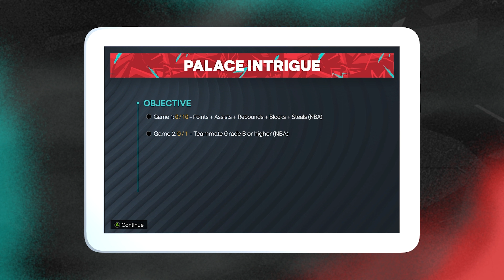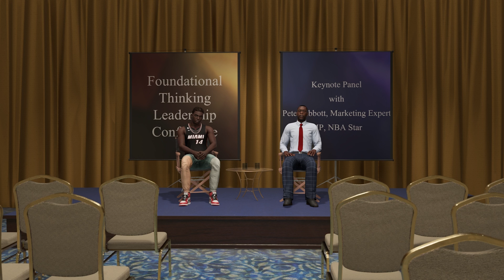NBA 2K23 My Player Career - Part 14 (No commentary) 4k